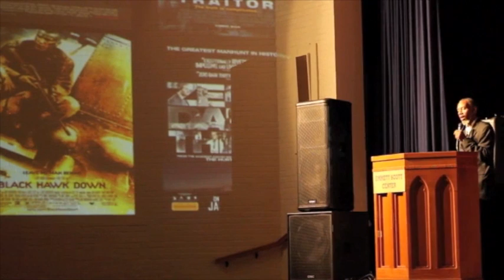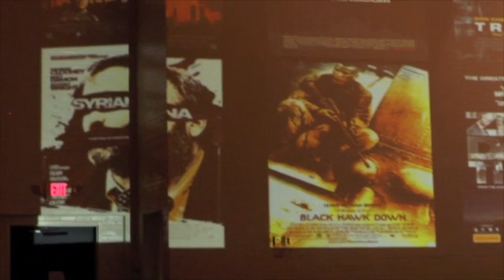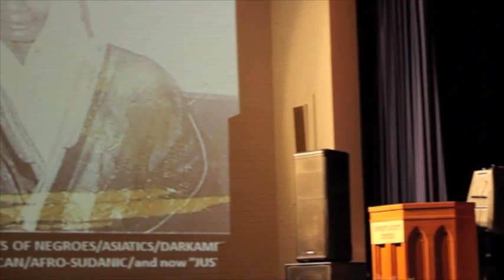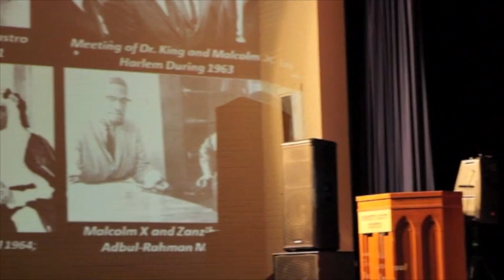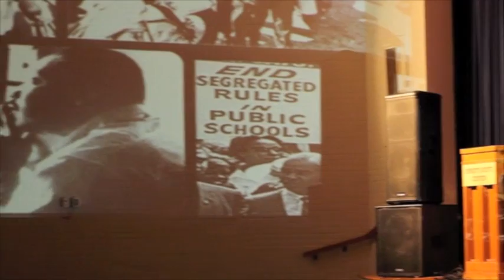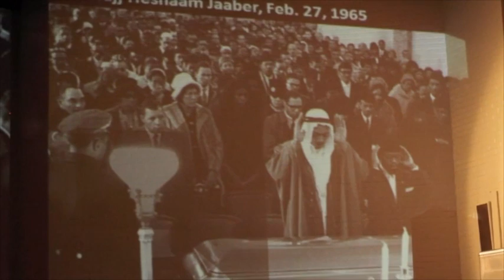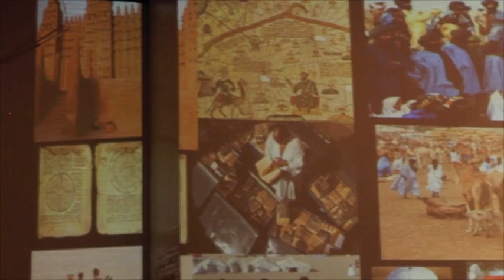Muahammad Jaaber speaks about ( Color Me Muslim The Movie) casting call Rock Hill ,SC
The film Color Me Muslim creates a renewed understanding of Islam from Jim Crow south to New York City through the life story of Muahammad Jaaber. From his dad giving the burial ceremony (Janaza) for Malcom -X, To Muahammad Jaaber himself saying the final resting words for sister Betty Shabazz. This untold story will create laughter, tears, joy and most of all a clear understanding of Islam. This video is of the first casting call in Rockhill ,SC. Please support this Great film by spreading the word and donating to Save The Arts Foundation and click the donation tab, Thank you in advance!